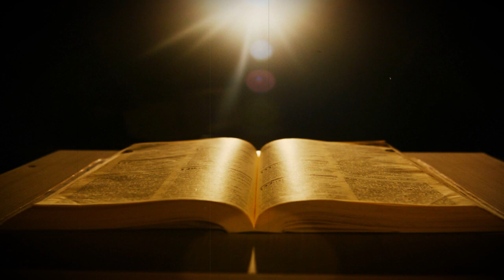Oração Para o Santo Expedito - Aprenda e Receba Suas Bênçãos em Sua Vida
oração para o Santo Expedito

Neste vídeo, você encontrará a oração para o Santo Expedito, o santo das causas urgentes, que pode trazer respostas rápidas às suas preces.

A oração para o Santo Expedito é conhecida por sua intercessão eficaz em momentos de necessidade, proporcionando conforto, força e soluções rápidas para os desafios que enfrentamos em nossas vidas. Esta oração, quando recitada com fé e devoção, pode trazer paz interior e alívio para as dificuldades que você está enfrentando.

Além de aprender a oração para o Santo Expedito, este vídeo também oferece insights sobre a vida e os ensinamentos de Santo Expedito, para que você possa se sentir mais conectado espiritualmente e compreender a importância de sua intercessão em sua jornada.

Não importa quais sejam seus desafios ou dificuldades, saiba que Santo Expedito está sempre pronto para ouvir suas preces e interceder em seu favor. Assista agora, recite a oração para o Santo Expedito com fé e abra seu coração para receber as bênçãos e a proteção deste poderoso santo. Que suas súplicas sejam atendidas e que você encontre conforto e orientação divina em sua vida.

Que a luz e a graça de Santo Expedito estejam sempre com você. Amém.

** AVISO IMPORTANTE **